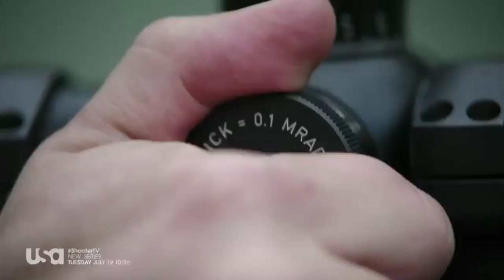Shooter USA Network Your Country Needs You Promo HD